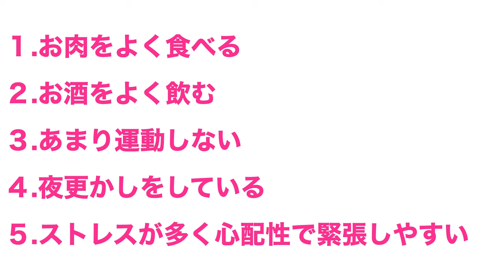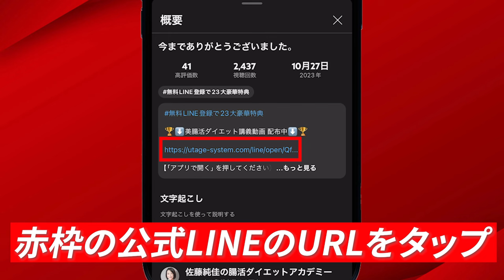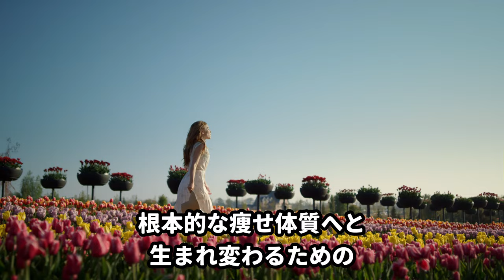体臭・加齢臭を消す食材６選！ニオイの悩みはこれで解決｜腸活ダイエット